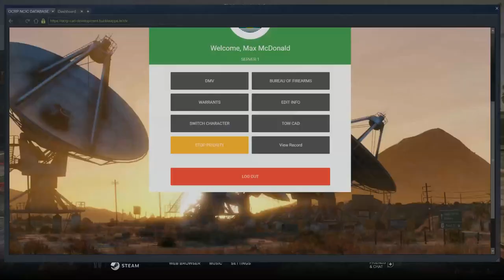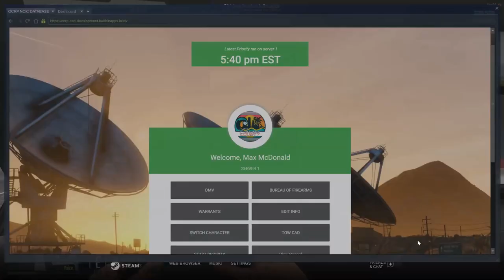GTA 5 OCRP #52 Neighbor Dispute! (CIV)